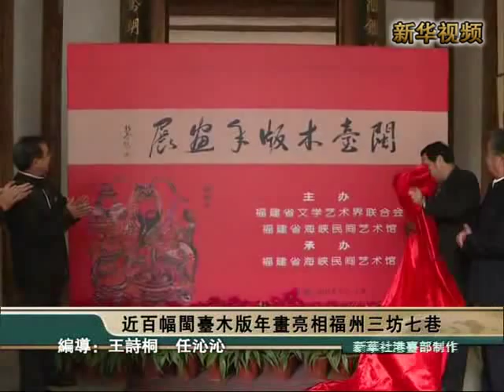新華社》近百幅閩台木版年畫亮相福州三坊七巷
新華社》2日，由福建省文學藝術界聯合會、福建省海峽民間藝術館主辦的閩台木版年畫展在海峽兩岸交流基地——福州三坊七巷開幕，93幅精美的木版年畫為榕城的新年增添喜慶色彩。
    木版年畫是用木版雕刻印刷畫的輪廓，再由人工或套版上色製作而成的年畫。畫的內容大致可分為風俗類、門神類、連環畫、紙紮畫以及宗教用年畫等。傳統木版年畫早在清朝時期就經由漳州、泉州等地傳至臺灣。
    福建省民間文藝家協會副主席劉東方說，漳州木版年畫於2006年被列入首批國家級非物質文化遺產保護名錄，以其為代表的閩台木版年畫有著深厚的傳統文化積澱、濃郁的鄉土民俗氣息和絢麗的民間藝術色彩，被廣泛運用于歲時節慶、民俗信仰等傳統社會中，具有很高的歷史文化價值。
    此次展覽將持續到1月9日，之後還將陸續舉辦軟木畫、壽山石展等民俗特色展覽。